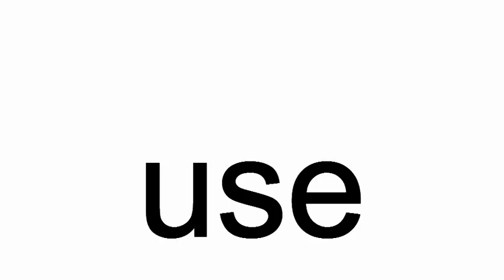use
use. The monkey can use the spoon.